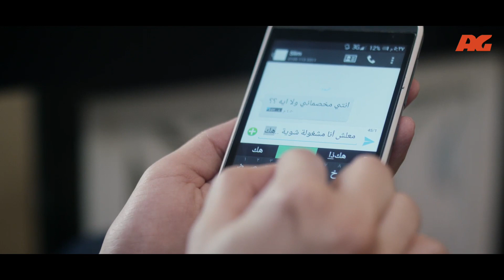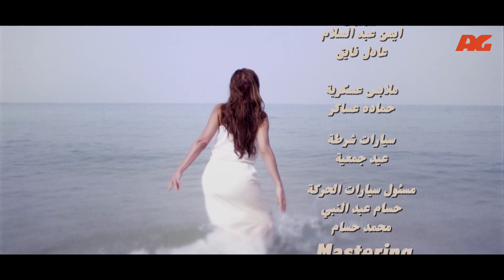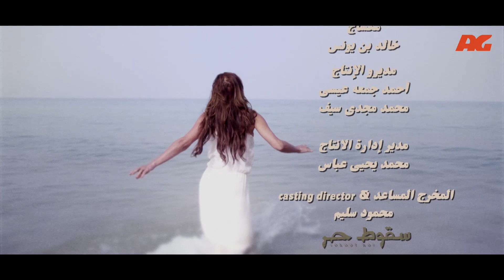مسلسل سقوط حر | Sokoot Hor Series - مسلسل سقوط حر - الحلقة العاشرة - نيللي كريم | Sookot Hor - Ep 10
مسلسل سقوط حر الحلقة 10 - العاشرة - HD
بطولة نيللي كريم - مسلسل رمضان 2016